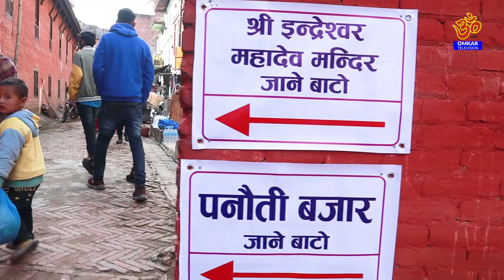१२ बर्षमा लाग्ने मकर मेलाको एक झलक Omkar Tv